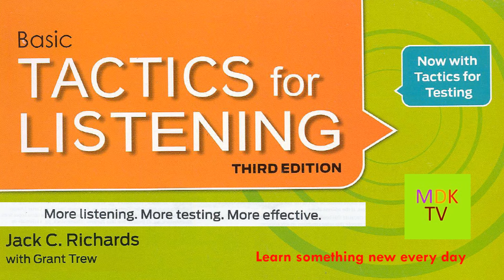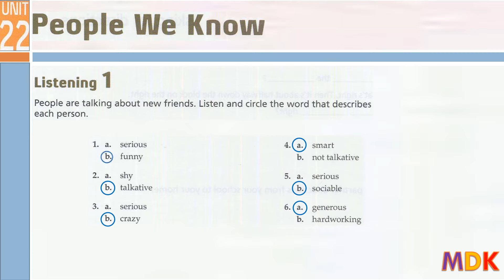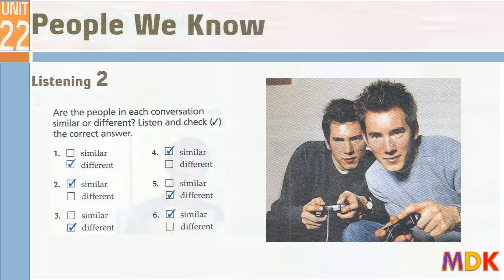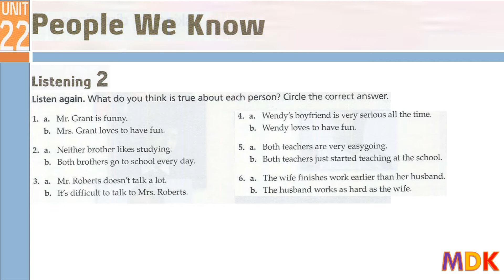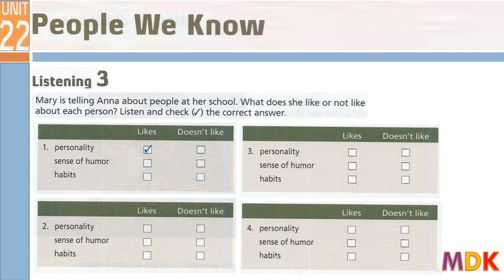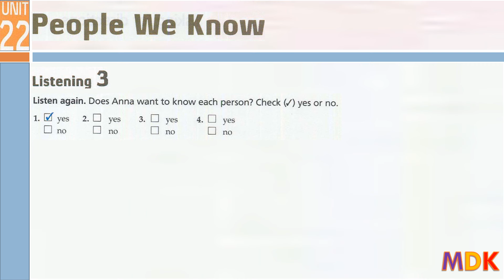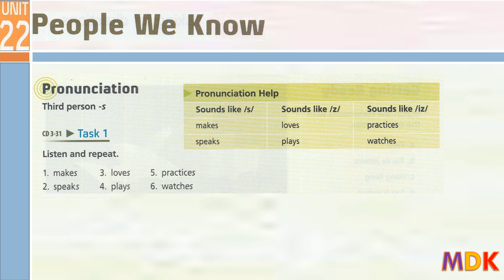Tactics for Listening Third Edition Basic Unit 22 People We Know